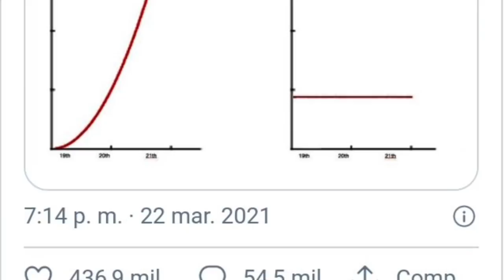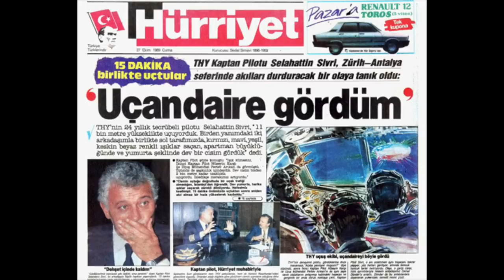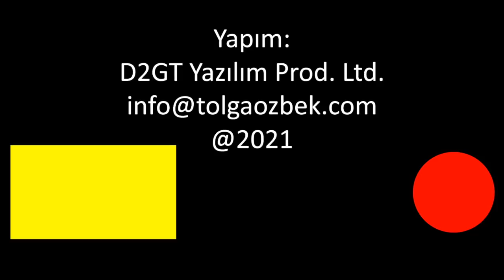Türk Hava Kuvvetleri uçağı UFO peşinde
Yıl 2001. Türk Hava Kuvvetleri'nin eğitim üssü İzmir Çiğli'den kalkan bir T-37, dakikalarca UFO eşliğinde uçtu. Olayı, Kaptan Pilot Beliğ Okkalıoğlu anlattı.  Kanalımıza destek vermek için
Videomuzun müziği, değerli takipçimiz Selçuk Çelebi tarafından hazırlandı:
Kanalı  @Ambient Music Selcuk Celebi   Eserlerine ulaşmak için: